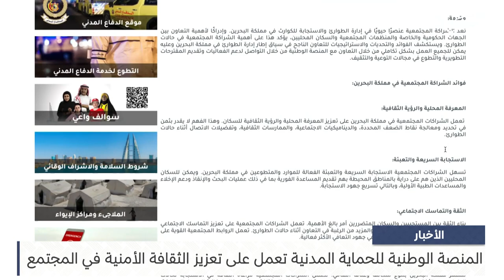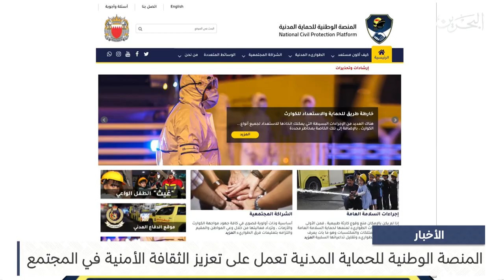البحرين مركز الأخبار : المنصة الوطنية للحماية المدنية تعمل على تعزيز الثقافة الأمنية في المجتمع